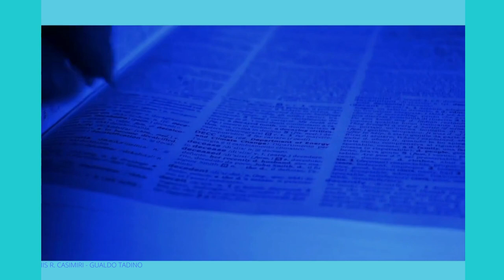Liceo linguistico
Ascoltiamo la presentazione dei corsi presenti all' IIS R. Casimiri, direttamente dalla voce degli studenti!!!